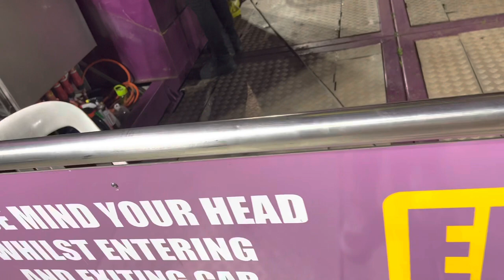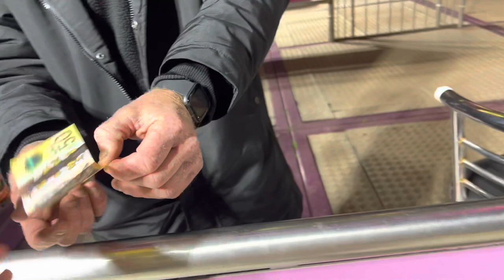Going to Geelong for the first time 🏝VLOG #24